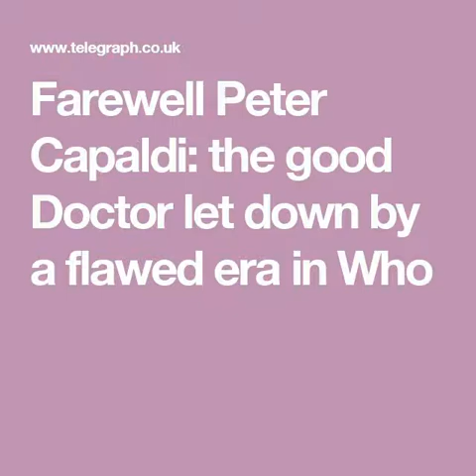Doctor who fanmade